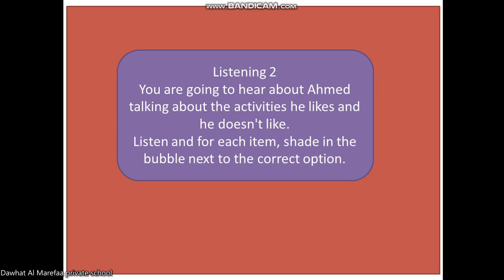جزء الثاني من سؤال الاستماع التدريبي لطلاب الصف الخامس مدرسة دوحة المعرفة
‏فيديو من مدرسة دوحة المعرفة. بدبد